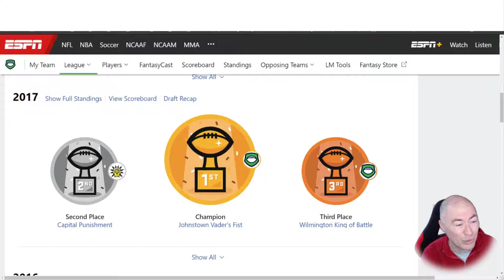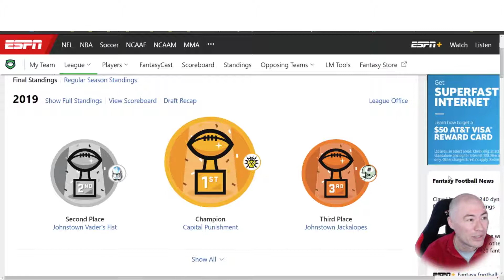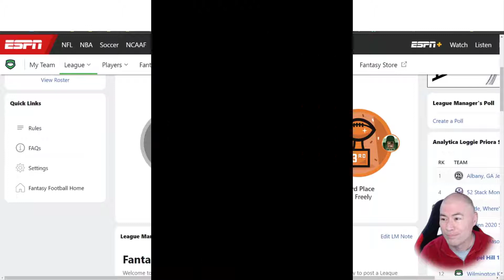2020 CANA Fantasy Football CANA Bowl Champ